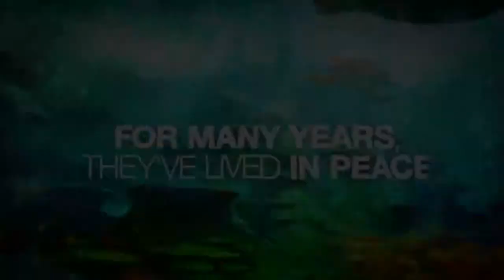Squids Odyssey -- Announcement Trailer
Have a hankering for fresh squid? Skip the sushi bar and pay a visit to the Nintendo eShop instead when SQUIDS Odyssey arrives on Wii U™ and Nintendo 3DS™ this spring. In this fanciful role-playing game from The Game Bakers, an insidious black ooze is seeping into the Squids' lush underwater kingdom, turning ordinary crabs and shrimp into dangerous monsters. For the first time on consoles, join a brave shoal of Squid heroes on their quest to protect their homeland.

In this tactical RPG, the heroes' squishy bodies become their best weapons: simply stretch a Squid's tentacles, then let go to fling it across the battlefield. Choose among 15 Squids in four classes, each with unique abilities and attacks, to build the perfect party. Then lead your team into turn-based battles against corrupted crustaceans using the party's strengths, the environment, and enemies' weaknesses to devise strategic attacks. The game's captivating adventure storyline and 90+ missions promise at least 15 hours of gameplay, while 65+ stat-boosting helmets provide numerous ways to customize.